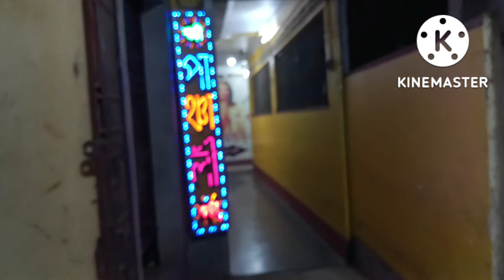kasha Pitol er daam ekhn koto kore cholchhe||Chandra parikrama